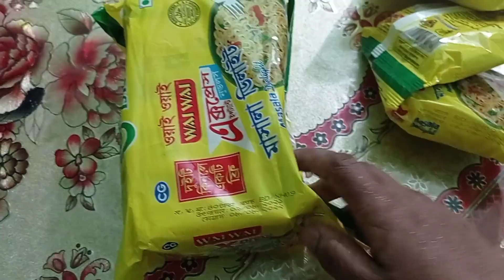আজকে রান্না করলাম চিংড়ি মাছ ভুনা, বাইম মাছ ভুনা। Bangladeshibloggerparulakter.